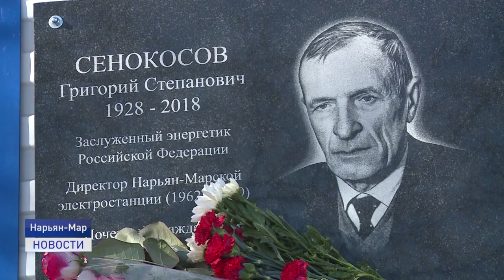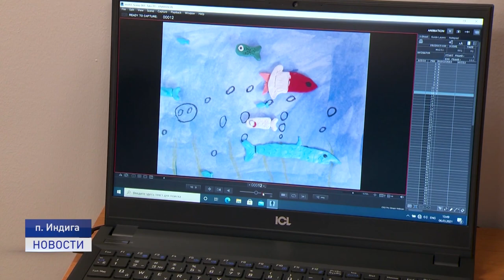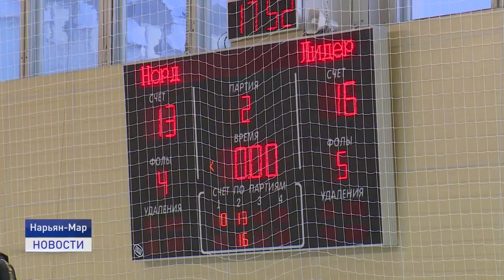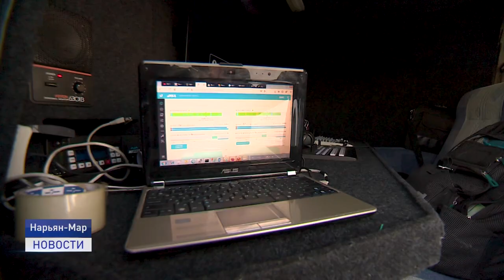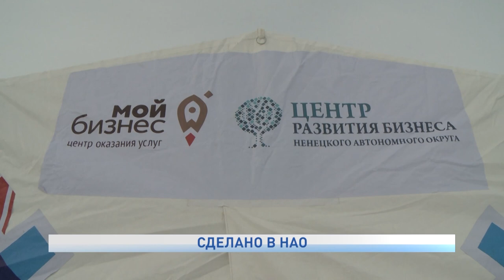Новости Ненецкого округа от 19.03.2021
В центре внимания. Правила рыболовства в Северном рыбохозяйственном бассейне обсудили в Нарьян-Маре с представителями федерального ведомства.

В память о почетном гражданине Ненецкого автономного округа. На здании Нарьян-Марской электростанции открыли мемориальную доску.

Школьные будни на краю земли. Как освоились учащиеся из Индиги в новом здании современной школы, расскажем сегодня.